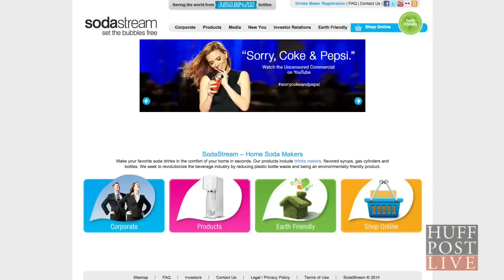What It's Like To Work In A West Bank SodaStream Factory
For the first time since the controversy, soda stream workers speak out.